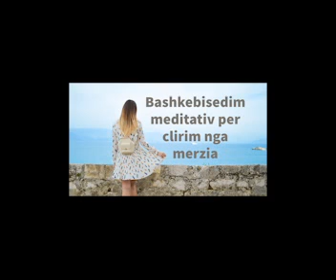Bashkebisedim meditativ per clirim nga merzia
Rreth meje:
Punoj si kerkuese shkencore ne edukimin mjekesor ne Zvicer. Jam mjeke e pergjithshme dhe e diplomuar ne Shkenca mjekesore ne Austri. Jam trajnuar ne fushen e zhvillimit personal dhe praktikimit te meditimit.

Përkujdesje - Ju lutemi lexoni
E gjithë përmbajtja e ofruar bazohet në praktika ndërkombëtare aktualisht në përdorim dhe është plotësuese për çdo trajtim tjetër mjekësor ose holistik. Asnjë nga meditimet apo videot nuk ka për qëllim të ofrojë këshilla mjekësore ose të lidhura me shëndetin dhe përmbajtja nuk duhet të përdoret si zëvendësim për medikamentet apo këshillat mjekësore të kualifikuara. Gjithmonë konsultohuni me mjekun nqs keni dyshime. KURRË mos bëni ndryshime në ndonjë medikament ose regjim shëndetësor që mund të përdorni pa u konsultuar më parë me mjekun ose profesionistin mjekësor.